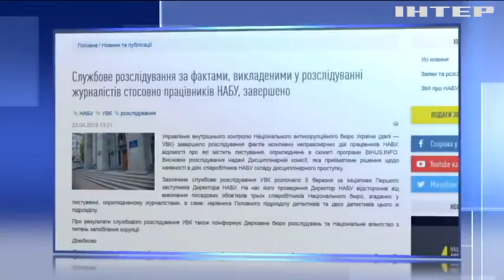НАБУ озвучило результати розслідування у справі Гладковських